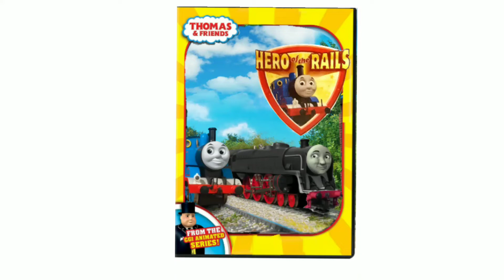hero of the rails DVD season 12 styled